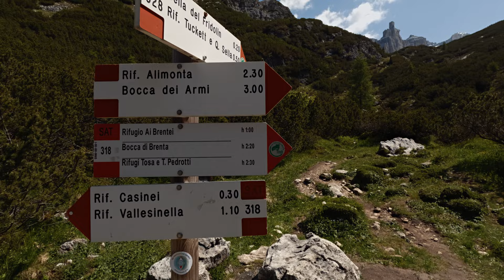Vallesinella - Pedrotti - Tuckett, Dolomiti di Brenta con Sigma DP1 Merril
Escursione fotografica di due giorni sulle Dolomiti di Brenta che ci porterà a toccare i rifugi Casinei, Brentei, Tosa-Pedrotti e Tuckett. Succosa occasione per mettere alla prova la "nuova" Sigma DP1 Merrill, fotocamera con sensore Foveon votata al paesaggio ma non solo.

00:00 Vallesinella
00:57 Rifugio Casinei
02:36 Rifugio Brentei
03:41 Bocca di Brenta
04:21 Rifugio Tosa Pedrotti
05:51 Buongiorno
07:54 Rifugio Tuckett
09:40 Director's Cut